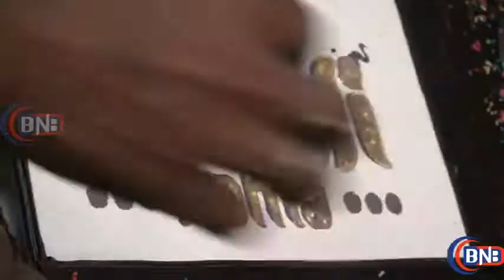Tenali Rama | 100th Episode Celebration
The show traces the journey of a 20-year-old boy, Tenali Rama who dreams of becoming rich and famous but is too lazy to pursue his dreams. When Tenali gets forced into marriage and is compelled to earn a living, a revered saint asks him to go to the temple of the village and recite a specific mantra.Tenali reasons out by explaining that what is the use of one without the other. Goddess Kali gets impressed by his wit and says he will become a Vaikatavi, a jesting poet in Krishnadevarayas court. Tenali Rama leaves for Hampi with a desire to become a part of Rayas court.
This popular series narrates the journey of Tenali who solves cases with his timely wit and intelligence due to which he becomes very popular in the Kings court. Tenali Rama is an Indian historical comedy drama based on the life of the legendary Telugu poet Tenali Ramakrishna, one of the Ashtadiggajas (or the eight honorable) poets at the court of Vijayanagara Emperor Krishnadevaraya (r. 1509–1529), who is often cited as the greatest Vijayanagara emperor.